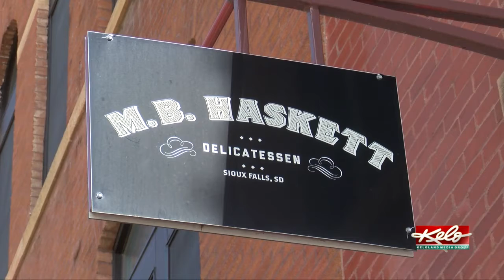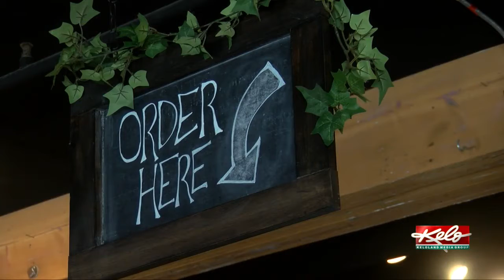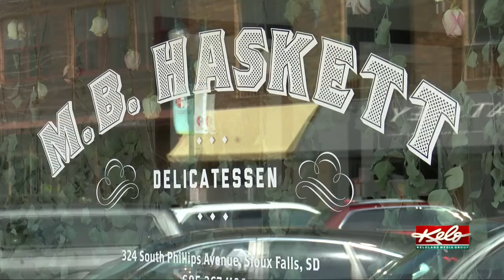M.B. Haskett, The Carpenter Bar, The Treasury temporarily closing during COVID-19 pandemic